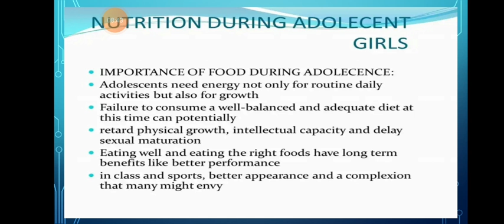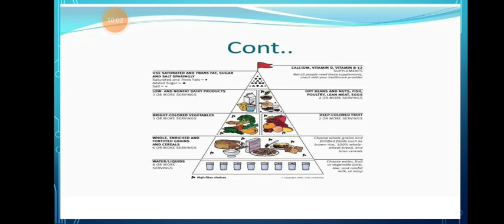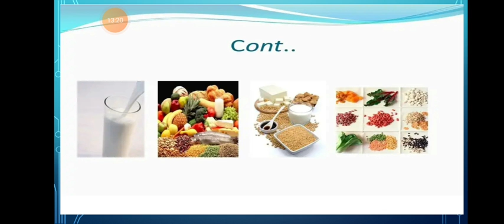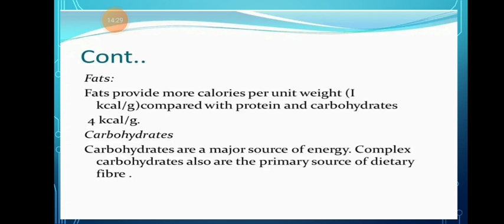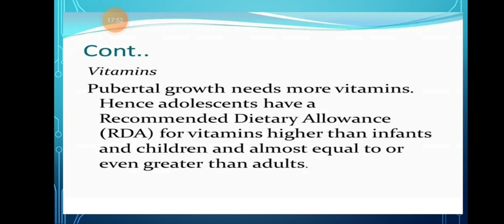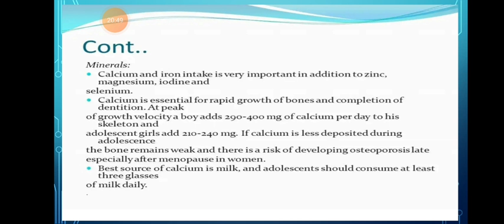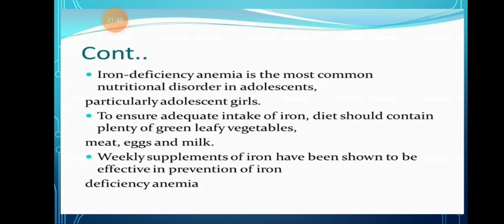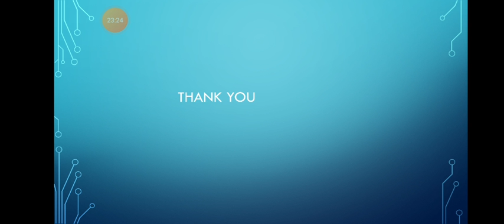B.A PART ll Food and Nutrition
Nutrition for Adolescent  Girl